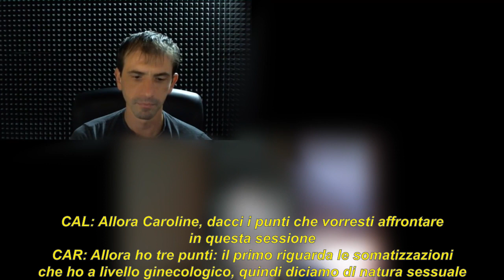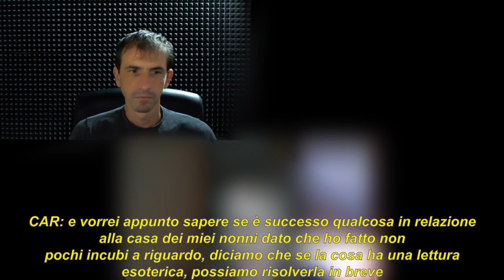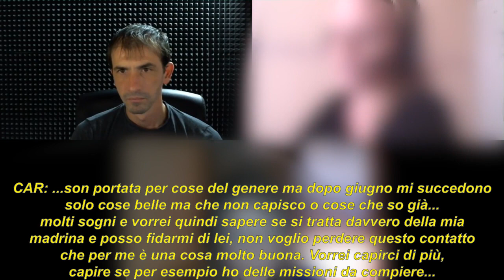1142 _IT_ Caroline, Forme di controllo attraverso defunti membri familiari - Ipnosi Calogero Grifasi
Caroline ci parla di tre questioni da trattare essenzialmente.
La prima riguarda le somatizzazioni fisiche che ha a livello ginecologico in seguito a un rapporto sessuale (soddisfacente o insoddisfacente che sia) che Caroline stessa mette in relazione con alcuni incubi che ha avuto i cui protagonisti son i nonni e la loro casa. Aggiunge inoltre di aver subìto uno stupro nel 2004 a seguito del quale la situazione si è notevolmente acuita.
Il secondo punto riguarda il contatto presunto o tale che ha nei confronti della propria madrina. Ha avuto degli episodi di scrittura automatica a giugno che l'hanno messa in contatto con lei, da questo momento in poi le cose hanno iniziato ad andare meglio ma vorrebbe verificare l'autenticità di questa “presenza”.
Il terzo punto infine riguarda lo strano rapporto telepatico e di intesa col “compagno” Christophe, che vive lontano da lei e da cui non riesce a staccarsi.
Raggiunto uno stato ipnotico soddisfacente ben prima del normale, Caroline visualizza un “viso alieno” e ricorda una caduta dall'altalena avvenuta da piccola e causata da un'ombra. Si trova a casa dei nonni dove il capanno degli attrezzi e la cantina son teatro di lievi molestie ai danni della sorella da parte del nonno che la tocca abbandonandosi perlopiù a “fantasie” mentali. La nonna invece mentre fa il bagnetto a Caroline, le lava troppo energeticamente le parti intime, come a volerla “purificare”.
Actarus è l'entità che alberga nei corpi dei nonni. Ad aiutarlo vi son due rettiloidi (simili a un coccodrillo) e presumibilmente un grigio, alle dirette dipendenze di “Dio”, Aaron, che sta sopra a tutti, in questa piccola gerarchia piramidale.
Il canale sfruttato in questo caso è quello della violenza sessuale, sia quella sfiorata da piccola, all'epoca del nonno interferito, sia quella perpetuata da uno sconosciuto nel 2004.
Infine ci si rende conto che anche la madrina di Caroline è pesantemente interferita. Viene in questo caso fatto uno scambio. La madrina potrà “proteggere” Caroline ma in cambio i rettiloidi vorranno l'energia di lei (e useranno la madrina come canale).
Parliamo direttamente con Aaron (“Dio”), un rettiloide che alla fine si lascia convincere a staccarsi dai propri capi, provando a creare da solo e a camminare sulle proprie gambe (caso rarissimo!). Verranno quindi disconnessi i due coccodrilli, il piccoletto e la madrina dall'interferenza nei confronti di Caroline, nonché di altri 2000 umani con cui queste 3 entità (più la madrina) stavano interferendo.